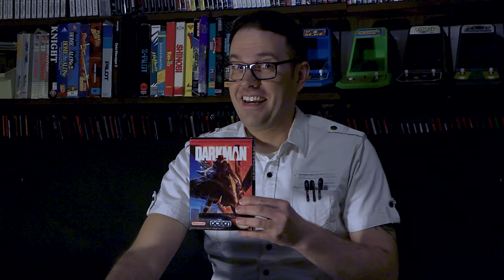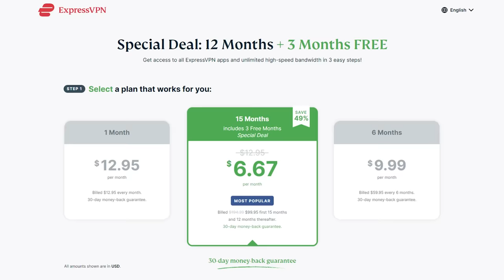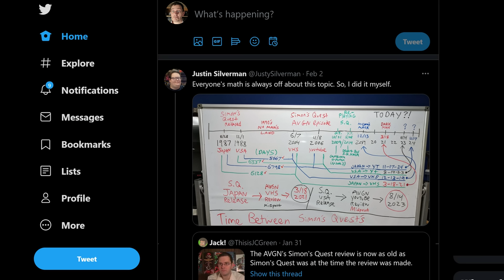Darkman (NES) - Angry Video Game Nerd (AVGN)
to take back your Internet privacy TODAY and find out how you can get 3 months free!!

Angry Video Game Nerd (AVGN) episode 189: Darkman. Darkman is a 1990 kinda-superhero, total-revenge movie by Sam Raimi. It bridged the gap between his work on Evil Dead and Spiderman. The game was created by Ocean for the NES in 1991. It sucks.